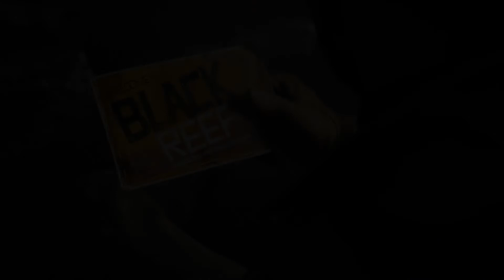Why On Earth Is Deathloop An Exclusive?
Deathloop will be released in the next couple pf months.

I did not realise this until today but Deathloop will not be releasing on the Xbox Series X or S. There are probably reasons behind this but either way an unreal decision.